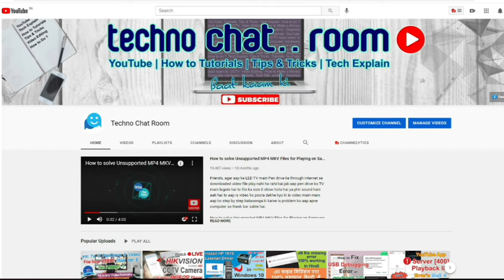How to Fix Flickering Lines or Glitch Screen Problem in PC/Laptop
In this video i will show you how to fix a flickering  glitch and blinking lines problem in desktop and laptop. you can easily solve this kind of problem without change any part or hardware in your PC. Watch a full video without skipping for know that how to fix flickering blinking and glitch line problem in your monitor screen.